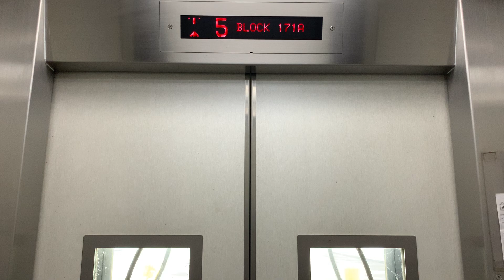Fujitec lift at Block 171A MSCP Toa Payoh